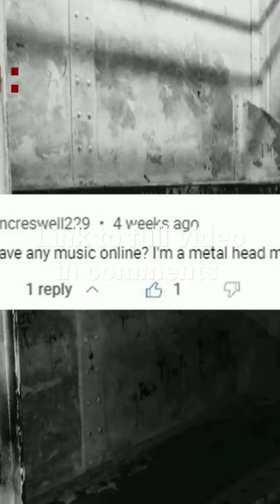Eric Swanson Also Makes Music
In this remix I shout out Eric Swanson's  YouTube channel  and  his music.